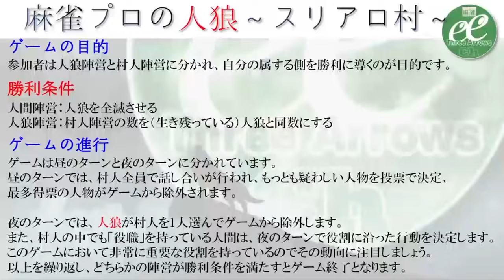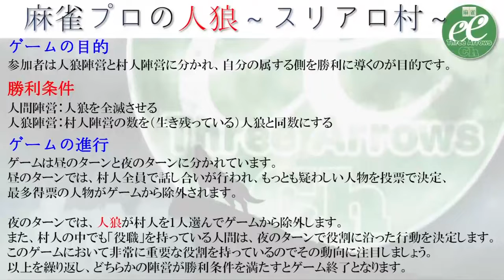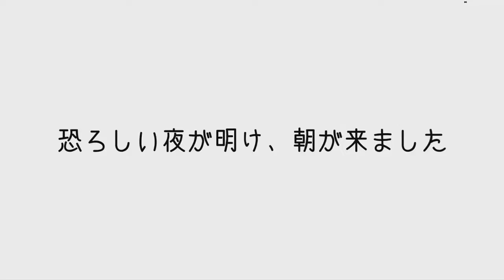麻雀プロの人狼 スリアロ村：第六十九幕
すでに投稿済の動画ですが、麻雀チャンネルに投稿されている為
こちらのチャンネルに移動しております。

※2018年2月5日に生放送されたものを動画にしてアップしております。

麻雀プロの人狼、第69回(=ΦωΦ)

今回は何やらいつもと雰囲気が違う…？
それもそのはず、なんと今回！この放送で活躍したプレイヤーが3月25日に放送される『アルティメット人狼9』へ出場出来る事になるそうです！！！
村人陣営も狼陣営もヤル気十分で挑みます！アルティメットな奴は一体誰だ！？
さらに…！その戦いをリアルタイムで審査するため、アルティメット人狼からあの方々がスタジオに登場！？
お楽しみに(っ´ω｀c)
※13人村のゲームを行う予定です

【アルティメット審査員】
眞形隆之（人狼伝道師）
児玉健（人狼ルーム代表）
イシイジロウ（ゲームクリエイター）

【スリアロ軍団】
・レギュラーゲスト
芝尾よしこ（声優）
原寛（ナレーター）
田原靖史（日本棋院 七段）
・最高位戦日本プロ麻雀協会
樋口清香
松田麻矢
谷翼
新井啓文
・日本プロ麻雀協会
大浜岳
武中真
ケルヴィン
五反地清一郎
・RMU
白田みお
・その他
はなうさ（楽々亭）

【GM】
とよぴ～（世界のGM）